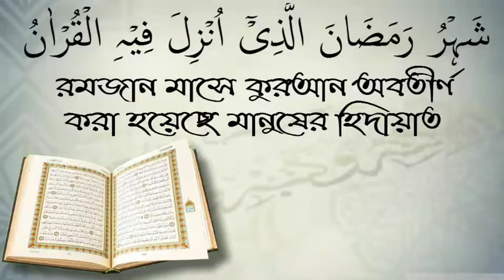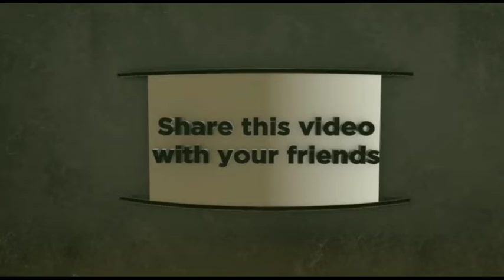ইসলামে নারী ও পুরুষের সলাতে কি কোন পার্থক্য আছে?দলীল সহ:শাইখ শাকিব বুখারী